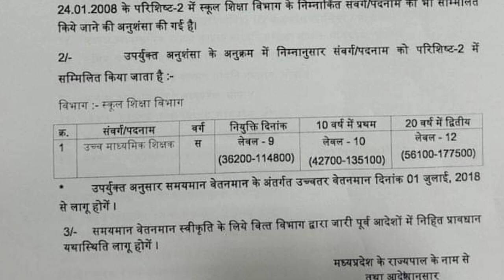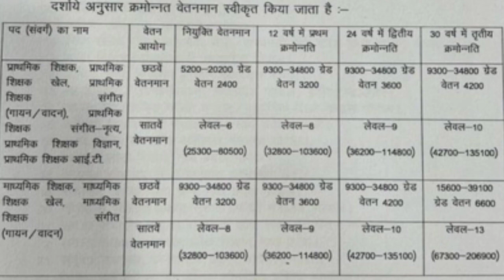Confusion among teachers regarding the order of promotion of MP teachers! किसको फायदा किसको नुकसान